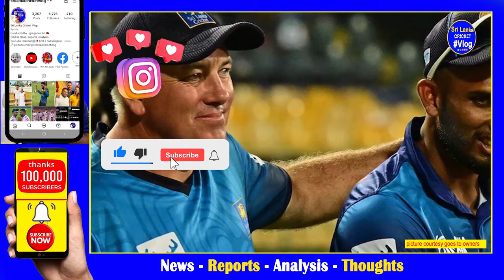It was disappointing but we have to forget it & bring the confidence back| Chris Silverwood SL Coach